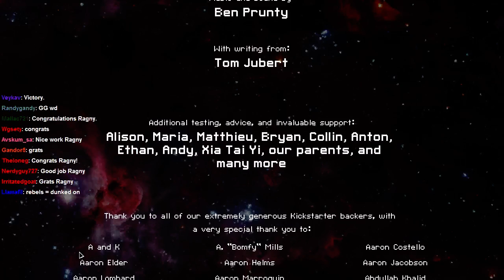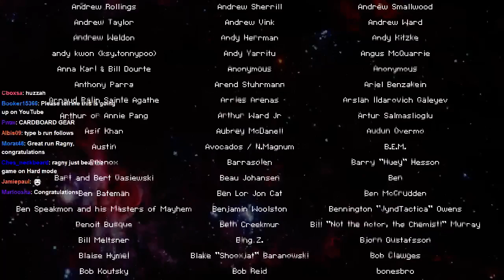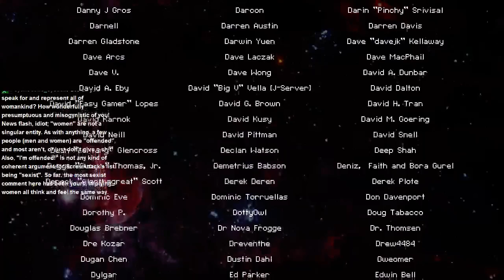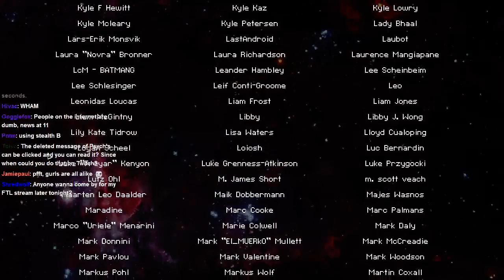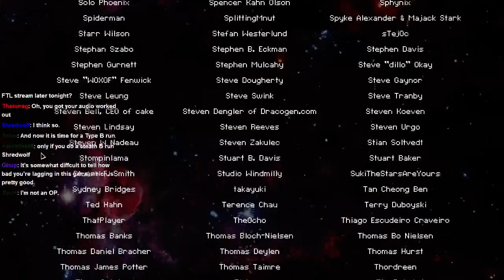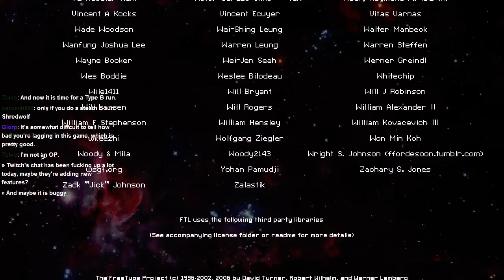FTL : Stealth Ship normal run attempt 2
Snake's, Liquid's and Raiden's WACKY conspiracy fanfiction space adventure.